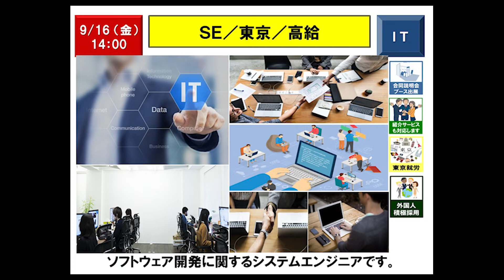【9月16日（金）14：00】ＳＥ／東京／高給